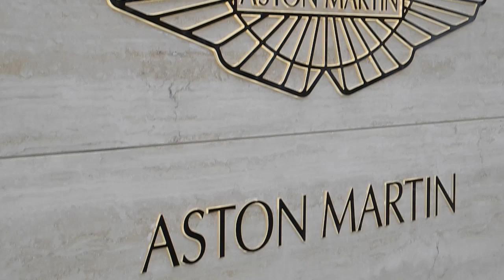Aston Martin Works, Grand Opening, Newport Pagnell - features 3 One77 s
The exclusive opening party for Aston Martin Works, on Tickford Street, Newport Pagnell. Formally known as Works Service, the facility has been significantly improved with the addition of a dealership selling both new, previously owned and heritage Aston Martins.